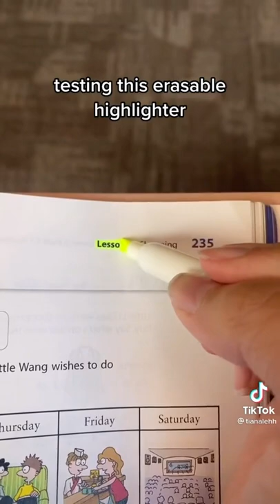Testing This Erasable Highlighter